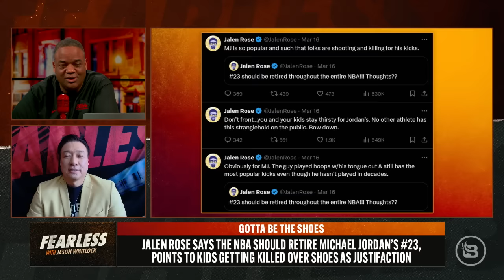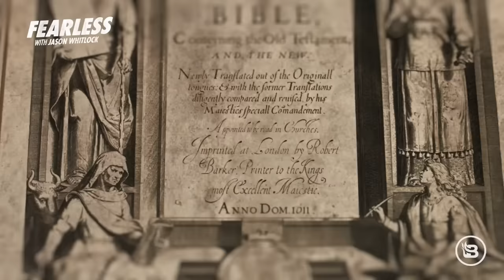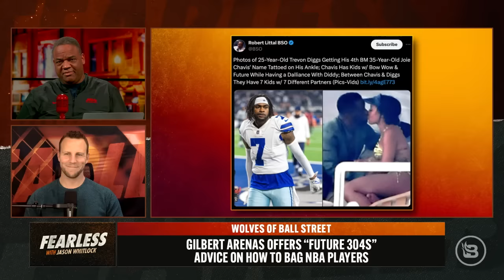DEI DESTROYED Caitlin Clark & Iowa’s NCAA Tourney Bracket | Gilbert Arenas Advises ‘304s’ | Ep 647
Caitlin Clark and Iowa’s Final Four dreams may be busted before they ever take the floor for the Women’s NCAA Tournament. The biggest opponent in their way isn’t Angel Reese, JuJu Watkins, or even Dawn Staley’s undefeated South Carolina Gamecocks. It’s diversity, equity, and inclusion, the allegedly anti-racist brainwashing policies and mindset that rule academia and women’s collegiate athletics. Against the best interest of women’s basketball and to avoid any hint of Caitlin Clark bias, the tournament committee has stacked the deck against Iowa. The Hawkeyes struggle with size and physical play. The selection committee stacked Iowa’s region with big physical teams. This makes zero sense unless you understand diversity, equity, and inclusion. Jason lays out how the DEI cult and the women’s basketball establishment are colluding against Clark and the real reasons why. Steve Kim drops in for the Clark discussion and weighs in on ESPN’s Tom Crean lashing out against teams and coaches foregoing the NIT tourney, how Pittsburgh fleeced the Bears for quarterback Justin Fields, and the odd reason that Jalen Rose says the NBA should retire Michael Jordan’s number 23. In maybe the most bizarre and honest Gilbert Arenas podcast yet, the former cager shares with “future 304s” how to make a living by bedding NBA players. T.J. Moe joins Jason to discuss why it’s time to stop looking at athletes as role models.

SHOW OUTLINE
00:00           How DEI busted Caitlin Clark & Iowa's NCAA bracket
21:41           Steve Kim talks Caitlin Clark & DEI
34:30           ESPN Tom Crean blast coaches passed on NIT bids
44:37           Pittsburgh fleeces Chicago for QB Justin Fields
51:30          Jalen Rose wants Jordan’s #23 retired by the NBA for an odd reason
55:27          The vulgar NBA jersey swap
1:05:53       Gilbert Arenas gives advise to “304s” wanting bed NBA players

Fall in love with beef, chicken and seafood all over again by subscribing Use my code FEARLESS to get a free $119 heritage ham PLUS $25 off any box with your subscription.

Everyday, young, scared women, who don’t think they have options, are choosing abortion. Preborn seeks these women out before they make the ultimate choice and introduces them to the life growing inside of them through FREE ultrasounds because of YOU who donate. Help rescue babies' lives and donate by dialing #250 and say the keyword, "BABY." or go

Hillsdale College is offering more than 40 free online courses in the most important and enduring subject. You can learn about the works of C.S. Lewis, the stories in the book of Genesis, the meaning of the US Constitution, the rise and fall of the Roman Republic, or the history of the ancient Christian Church with Hillsdale College’s online courses, all available for FREE. That’s right, for FREE! to enroll. There’s no cost, and it’s easy to get started.